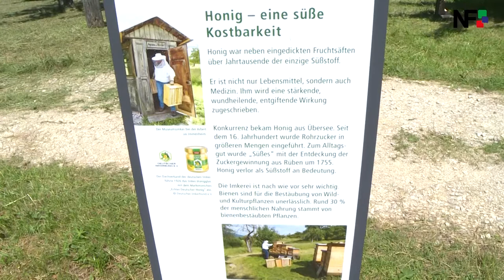16.06.2017 - Die Meldungen der Woche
Unsere Themen der Woche:
– „Es summt im Streuobstparadies! Die Welt der Bienen entdecken“
– Motorradfahrer auf der B313 bei Köngen schwer verunglückt
– Gebäudebrand in Nürtingen
– JAK: SOUL BLINDNESS in der Villa Merkel in Esslingen